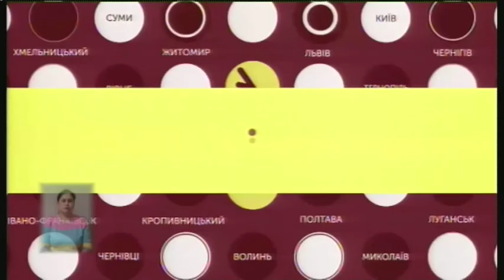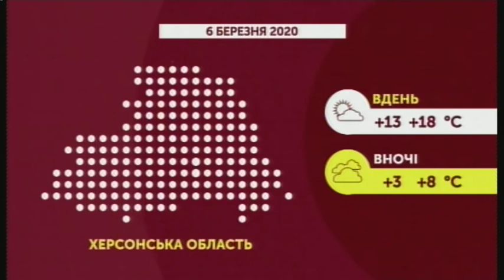05.03.2020. Новини. 17:00